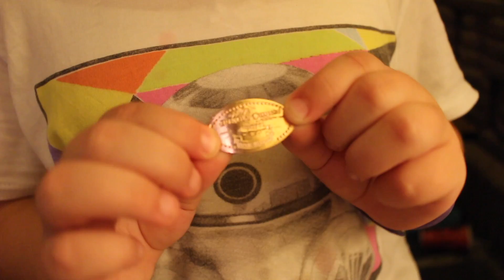PIRATES, MERMAIDS, AND FIREWORKS!! ONLY AT THE MAGIC KINGDOM!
We had a fabulous day at Magic Kingdom. I got attacked by Pirates, I almost drowned at the hands of a mermaid, and a firework blew up right on top of me! Sounds like a fun day... I was stuck on this island they call Magic Kingdom and couldn't find my way out for almost 2 hours. I am at a lost for words, but I guess thats why they call it the Happiest Place on Earth!